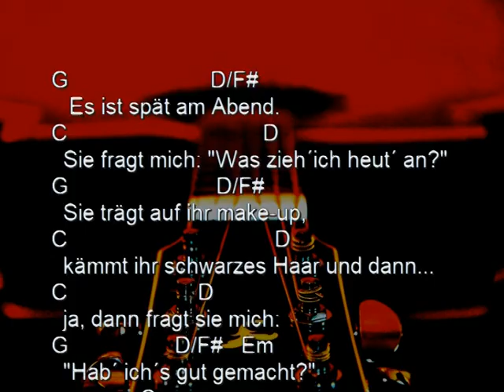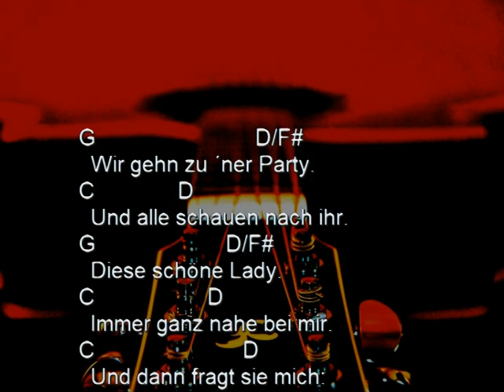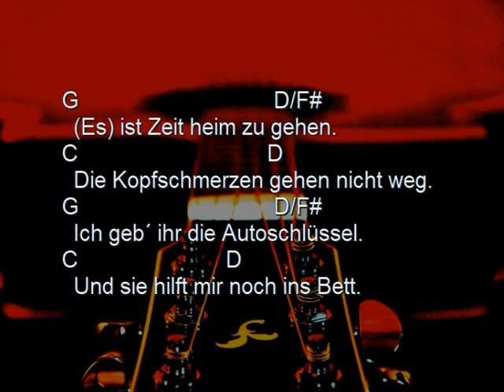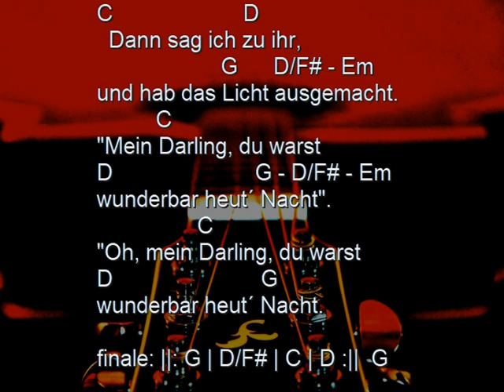Wunderbar heut Nacht, Wonderful Tonight, Eric Clapton, German cover, German lyrics, chords guitar